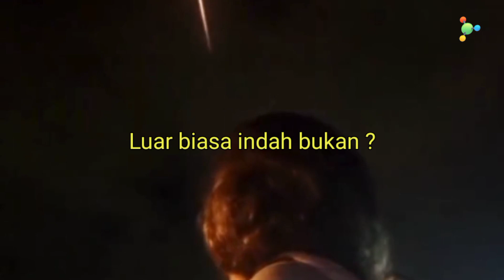IPA FISIKA : Momen Langka... Komet Memasuki Atmosfer Bumi‼️(Spanyol dan Portugal, Sabtu 18 Mei 2024)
Bantu sunscribe ya kak🥰

IPA FISIKA : Momen Langka... Komet Memasuki Atmosfer Bumi😲‼️